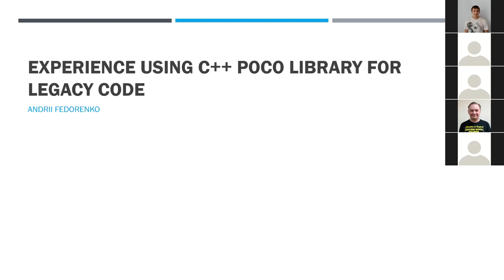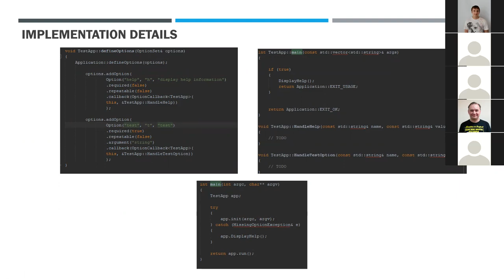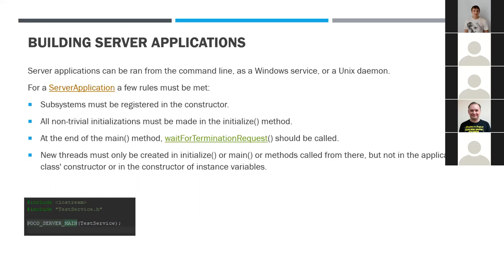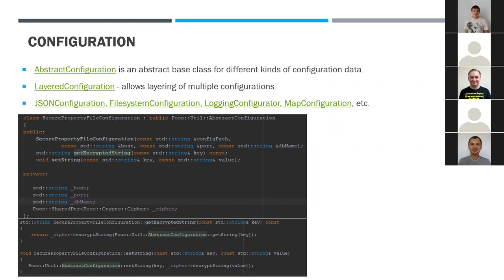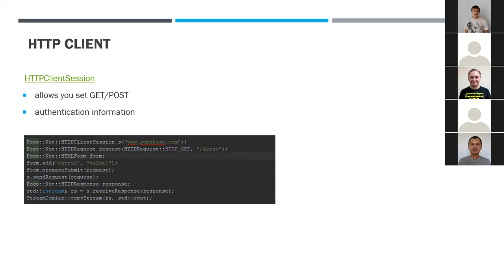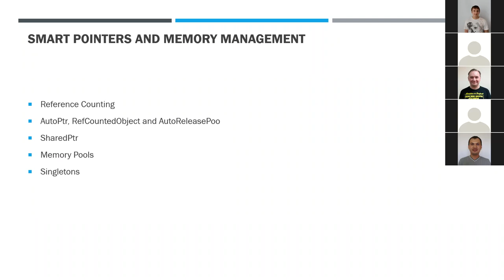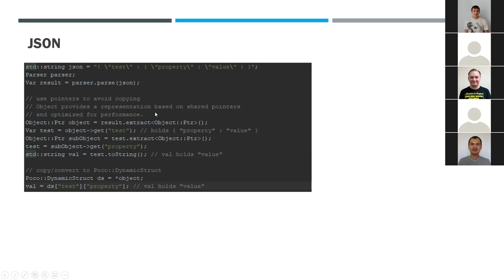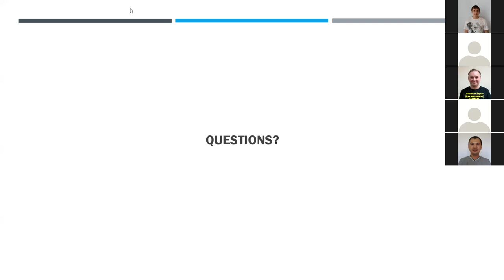Experience using C++ Poco library for legacy code (Ukr) by Andrii Fedorenko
We discussed next Poco features:

Building Command-Line and Server Applications.
Dynamic classes.
Configuration.
HTTP server and client.
Logging framework.
Smart pointers and memory management
String formatting and string utilities
URI handling
JSON
Multithreading
Presentation:

Experience using C++ Poco library for legacy.pptx